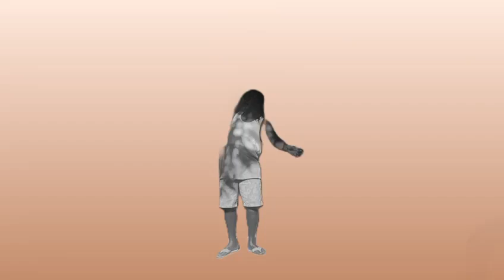LDeno - Ghetto Life